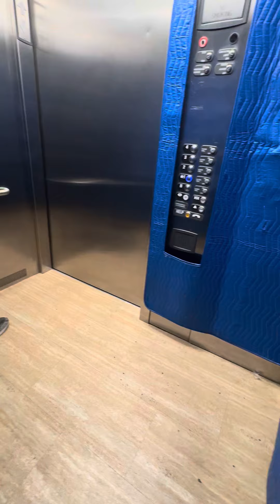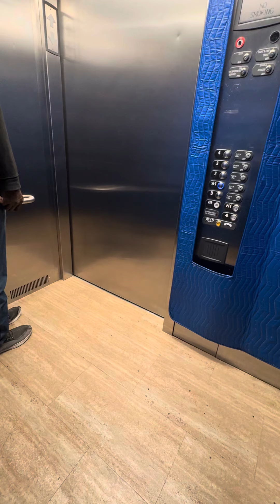Going to the mall